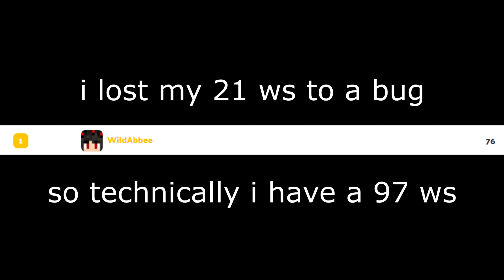how i got the #1 voidfight winstreak...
hello guys me 97 winstreak in voidfight pika network !

how i lost my original 21 ws to a glitch:
basically i clicked requeue and somehow it put me in queue twice and i was put into two games at once, i won the one i was actually in but there was no winner in the other one so.
i got striked for posting the above URL because youtube thought it had nudity :((